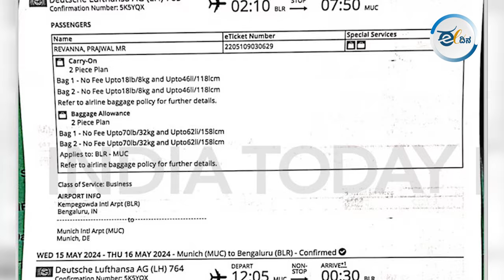ನನ್ನ ತಾಯಿಯ ಜೀವಕ್ಕೆ ಅಪಾಯ ಇದೆ ಆದಷ್ಟು ಬೇಗ ಹುಡುಕಿಕೊಡಿ ಅಂತ ಮೈಸೂರಿನಲ್ಲಿ ದೂರು ದಾಖಲು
ಜೆಡಿಎಸ್ ಶಾಸಕ ಎಚ್.ಡಿ.ರೇವಣ್ಣ ಕುಟುಂಬದ ವಿರುದ್ಧ ಮೈಸೂರಿನ ಕೆಆರ್ನಗರದಲ್ಲಿ ಎಫ್ಐಆರ್ ದಾಖಲಾಗಿದ್ದು, ಪ್ರಕರಣವನ್ನು ಎಸ್ಐಟಿಗೆ ಹಸ್ತಾಂತರಿಸಲಾಗಿದೆ. “ಪ್ರಜ್ವಲ್ ರೇವಣ್ಣ ನನ್ನ ತಾಯಿಯ ಮೇಲೆ ಲೈಂಗಿಕ ದೌರ್ಜನ್ಯ ಮಾಡಿದ್ದಾರೆ. ಇದರ ಫೋಟೋಗಳು ಬಹಿರಂಗ ಆಗಿದ್ದವು. ಅದಾದ ಬಳಿಕ ನನ್ನ ತಾಯಿ ನಾಪತ್ತೆಯಾಗಿದ್ದಾರೆ. ಶಾಸಕ ಎಚ್.ಡಿ.ರೇವಣ್ಣ, ಪತ್ನಿ ಭವಾನಿ ರೇವಣ್ಣ ನನ್ನ ತಾಯಿಯನ್ನು ಅಪಹರಣ ಮಾಡಿದ್ದಾರೆ. ನನ್ನ ತಾಯಿಯನ್ನ ಒತ್ತಾಯ ಪೂರ್ವಕವಾಗಿ ಕರೆದುಕೊಂಡು ಹೋಗಿದ್ದಾರೆ. ನನ್ನ ತಾಯಿಯ ಜೀವಕ್ಕೆ ಅಪಾಯ ಇರೊದ್ರಿಂದ ಆದಷ್ಟು ಬೇಗ ಹುಡುಕಿಕೊಡಿ ಅಂತ ಕಂಪ್ಲೇಂಟ್ನಲ್ಲಿ ಯುವಕ ತಿಳಿಸಿದ್ದಾರೆ.